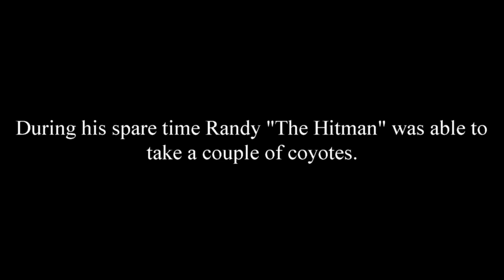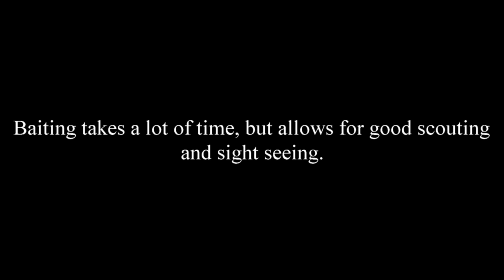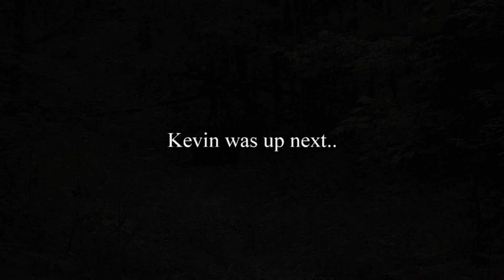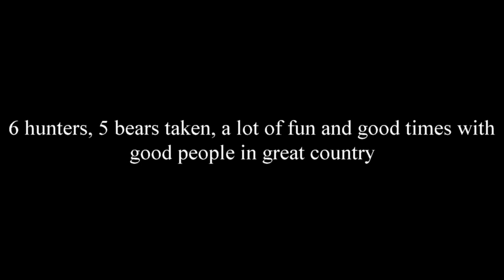Overdrive Outdoors and Savage Dog Outdoors 2019 Bear hunt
Here is the Bear hunt for 2019 with Overdrive Outdoors and Savage Dog Outdoors.
Team members Kevin Rought, and Jeremy Kennedy from OOD and Randy and Joe Budde from SDO, joined by Jerry Blodgett and Randy Pulsipher in Michigans Upper Penninsula for the Fall 2019 Black Bear hunt.